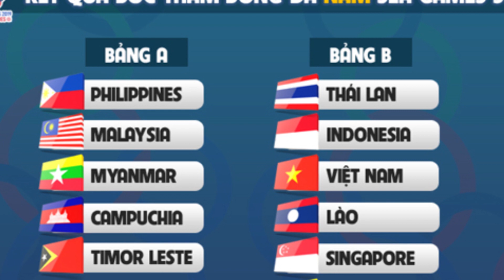SEA Games 2019: Việt Nam cùng bảng với Thái Lan, Indonesia| Báo Dân Việt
Lá thăm may rủi đưa U22 Việt Nam nằm ở bảng B cùng với các đội Thái Lan, Indonesia, Singapore, Brunei và Lào.